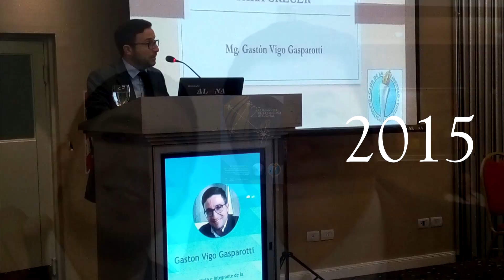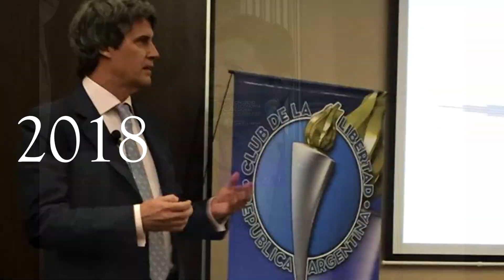Club de la Libertad - Congreso de Economía Regional - 5to Aniversario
Video en festejo de los 5 años de realización y continuo crecimiento del Congreso de Economía Regional, que el Club de la Libertad realiza todos los años en el mes de Noviembre en la Ciudad de Corrientes, Argentina, con la participación de Disertantes de toda la Región de Argentina, Chile, Perú, Uruguay, Paraguay, Brasil, Ecuador, Venezuela, empresarios, economistas, educadores, pensadores, profesionales, políticos, y protagonistas de todas las ramas productivas del país y la región. Incluyendo participaciones por video-conferencias desde distintos puntos del planeta de colaboradores y disertantes de un muy amplio espectro de vertientes.